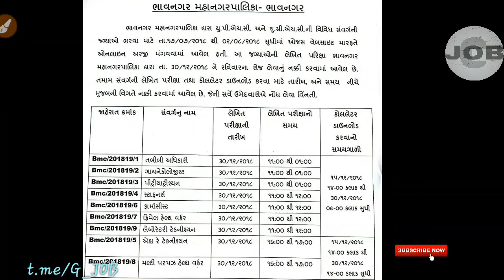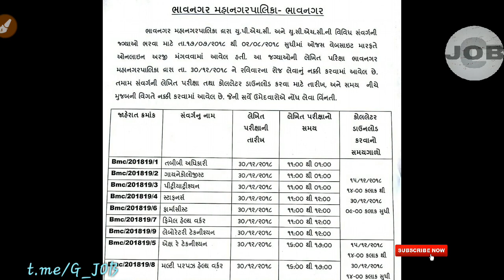BMC Various EXAM DATE DECLARED | Staff Nurse | MPHW | FHW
BHAVNAGAR MUNICIPAL CORPORATION EXAM DATE 2018
BMC STAFF NURSE 2018 EXAM DATE